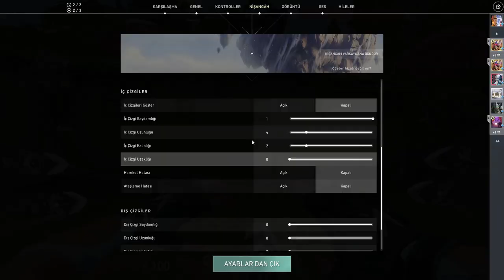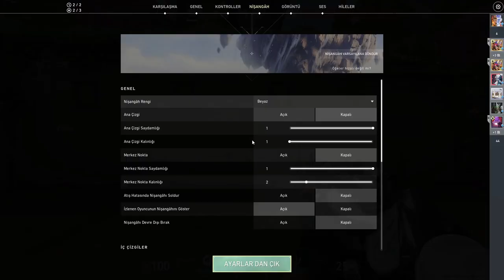VALORANT EN İYİ CROSSHAİR AYARLARI (russz,tenz,aslanm4shadow,legoo,combatry,aimddll)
Herkese selam bugün arkadaşlar sizlere en iyi  valorant crosshair(nişangah) ayarlarını gösterdim.
Umarım videoyu beğenmissinizdir. İyi seyirler.
💛 LIKE ATARSAN HER OYUNU KAZANACAKMIŞSIN ÖYLE DİYORLAR 💛